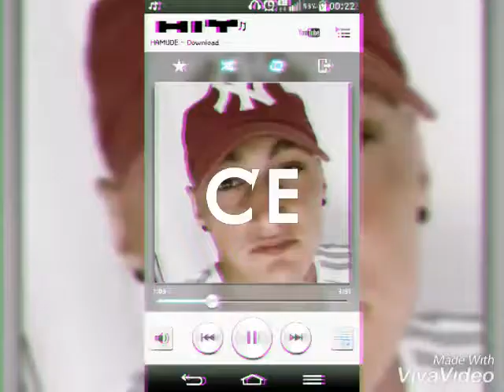Andrei stefan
Pe noi daca ne desparte soarta